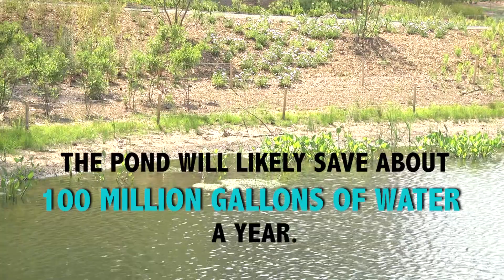New Pond Brings Big Benefits to Duke University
After nearly two years of work, Duke University Facilities Management opened a new reclamation pond this spring. The pond will likely save about 100 million gallons of water a year.

Learn more about the saw mill that helped repurpose trees removed from the site of the pond